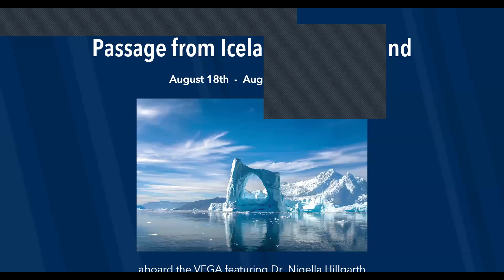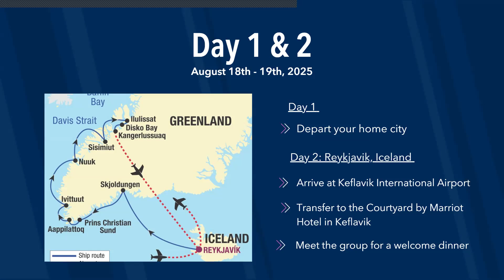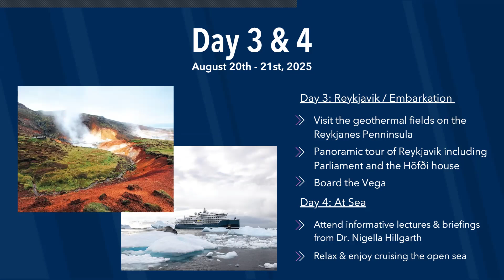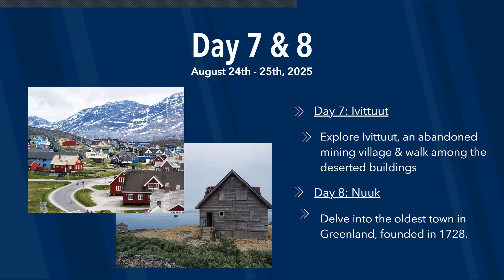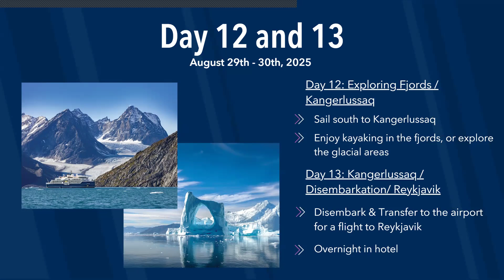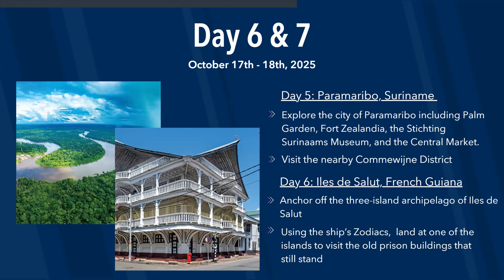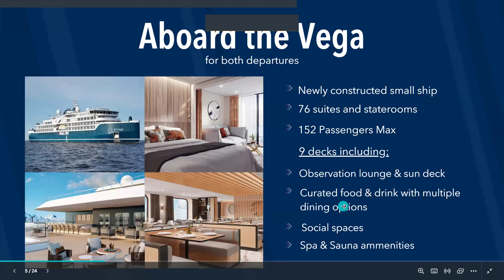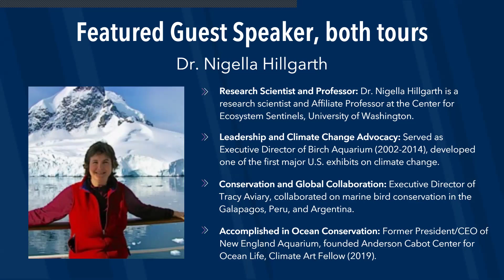World Affairs Council of Philadelphia - Iceland to Greenland & South America Tour Preview Webinar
For those of you who could not make it to our Passage from Iceland to Greenland & South American Odyssey Webinar on November 21, 2024, here is the recording. This session was held to provide further information about our Iceland to Greenland (August 18 - 31, 2025) & South American Odyssey (October 12 - 24, 2025) Cruises with Thalassa.

Time Stamps:
Passage from Iceland to Greenland: 2:47
South American Odyssey: 14:01